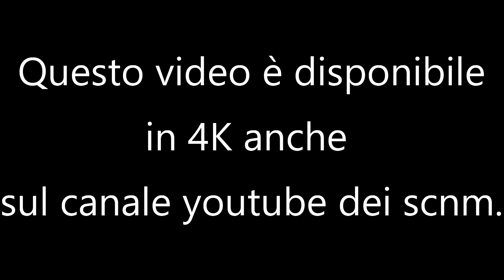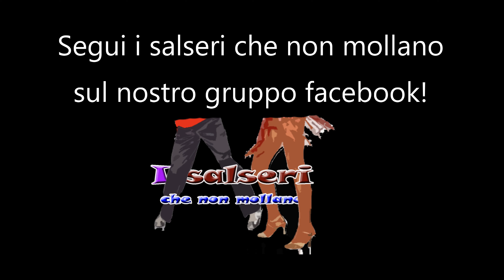Fernando Sosa y Tropical Gem Woodstock Club 11 ottobre 2019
Il video in 4K Ultra HD in anteprima toscana di Fernando Sosa y TROPICAL GEM DANCE COMPANY® al Woodstock Latino l'11 ottobre 2019.
Metti like alla nostra pagina Salseri che non mollano e condividi il video se ti piace!